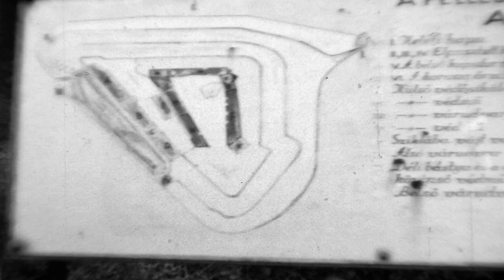XXX 1972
1972.